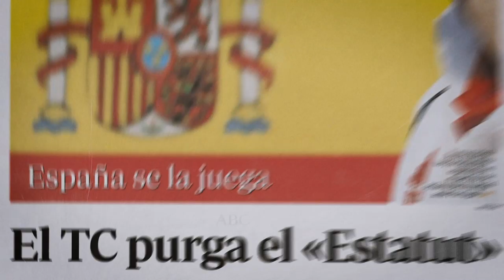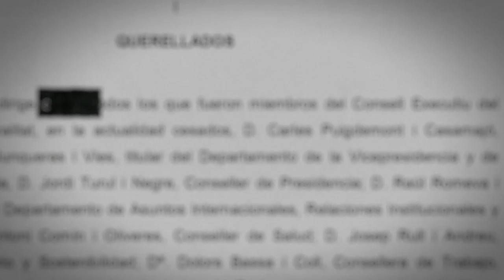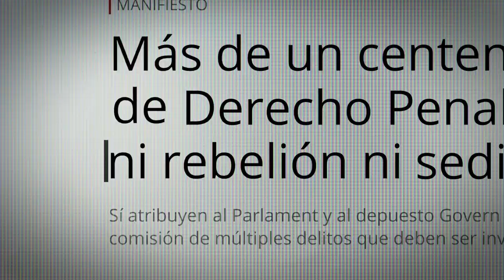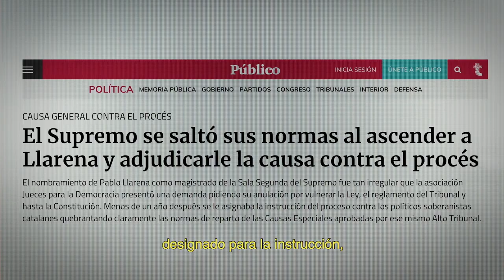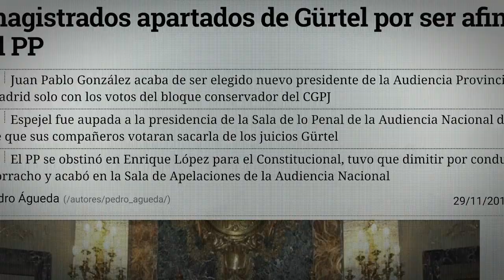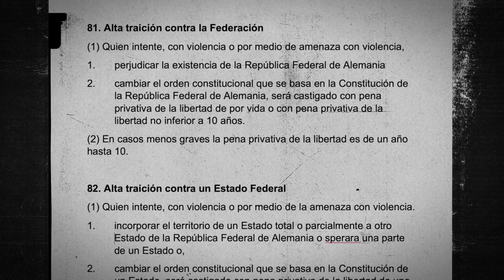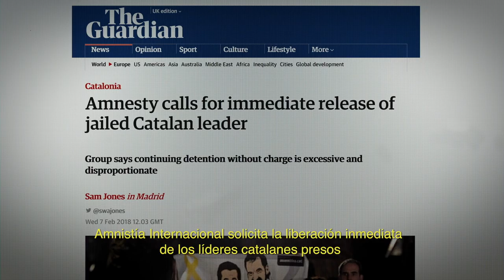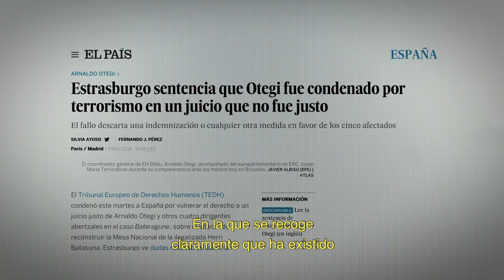CAUSA ESPECIAL 20907 2017 SUBT CAST 1